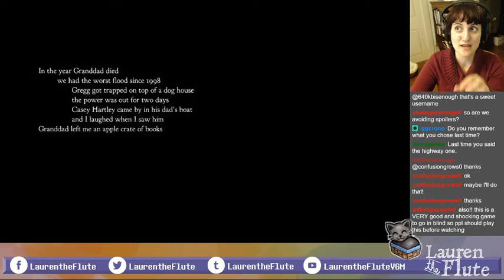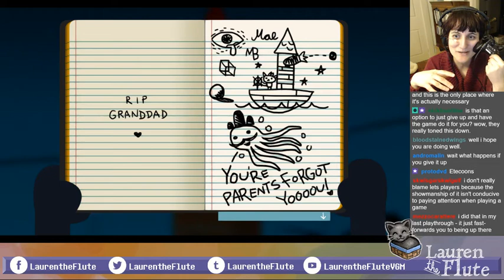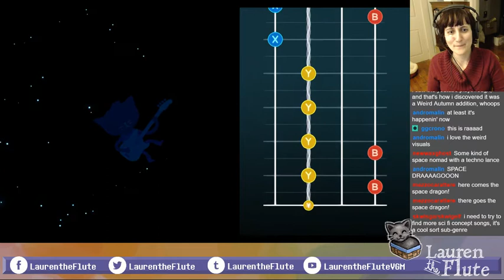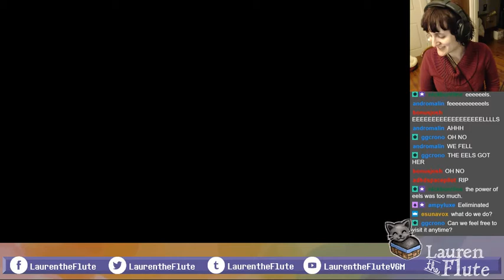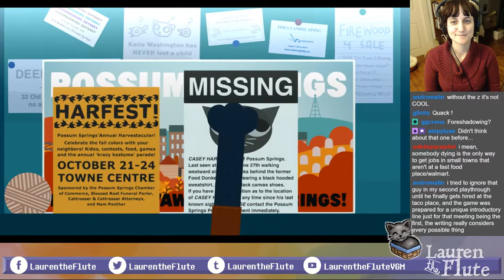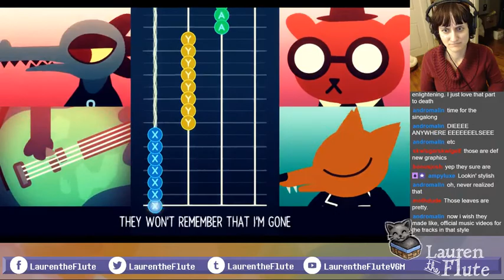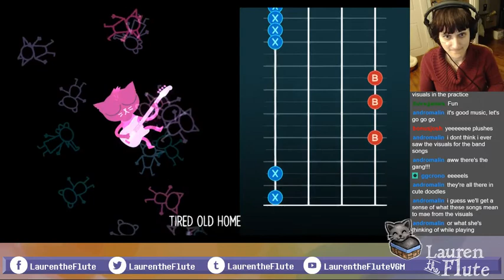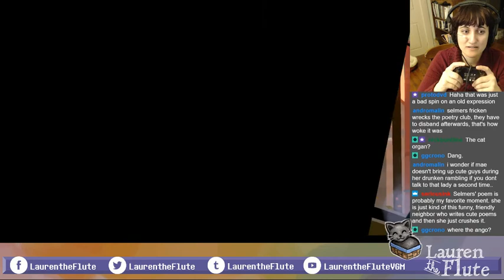Night in the Woods WEIRD AUTUMN Gregg Rulz replay #1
I'm finally back to streaming! And we're going to go through Night in the Woods again (it will probably be quicker this time?) to see all the things we didn't see last time and talk about some of the things I might not have picked up on the first time around. And pour out our hearts and souls because that's what streaming is all about, at least for me.

Thanks all for your patience ♥ I have no idea whether anyone actually wants to watch the replay, but I've lost plenty of streams forever because I decided not to archive them and then I regretted it when people asked about them. So I'm going to go ahead and archive this up here and hope you'll all forgive me for it. I'm looking forward to going through this marvelous game again and sharing the experience of it with the people who want to be there with me!

(If this isn't your cup of tea, we'll be doing Crisis Core next.)